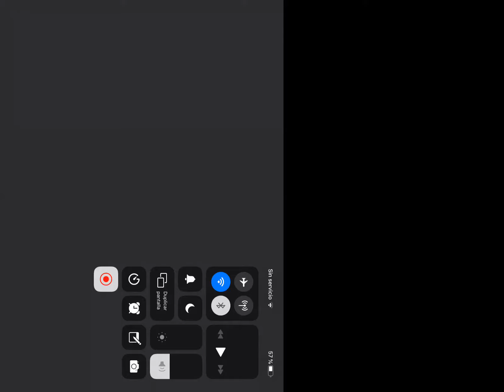Pes 20 Alstars xx vs The beast goalkeeper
Please check my other pes video